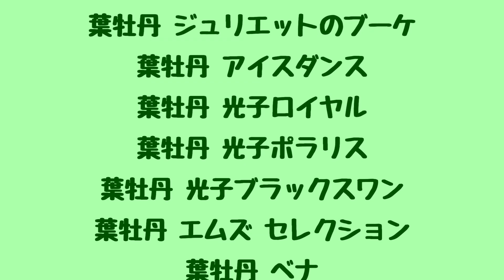葉牡丹の寄せ植えシックな大人っぽい寄せ植え北玄関向けプランツギャザリング【お世話のしかた】千葉県Ｉ様ありがとうございます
葉牡丹の寄せ植えシックな大人っぽい寄せ植え北玄関向けプランツギャザリングのお世話のしかたをお話しします
千葉県Ｉさま　オーダーありがとうございます

北玄関に
シックな葉牡丹の寄せ植え
花は使わず葉っぱだけで
なるべく軽く作って欲しいとのご依頼です

葉牡丹のシックな寄せ植え光子ブラックスワンポラリス使って作ります

【花材】
葉牡丹
ジュリエットのブーケ（スーパーおどり）
アイスダンス
光子ロイヤル
光子ポラリス
光子ブラックスワン
エムズ セレクション
ベナ

クッションブッシュ
ヒューケラ バンゴッホ
ロフォミルタス マジックドラゴン
コプロスマ ファイヤーバースト

【資材】
プラ鉢 セラアート長鉢7号
ミズゴケ
ギャザリング水苔
ベラボンプレミアム

Yahooショッピング開設しました！

最近、お尋ねの多い【白い大きなおけ】はこちらから購入できます。

ライブで手袋をはめていないのは魔法のハンドクリームを使っているからです。

ゴム手袋を使うならぴったりサイズを！お勧めはこちら

☆使用した資材はこちらから購入できます。

ギャザリング用には長い水苔をニュージーランド産水苔AAAA

ユニットの仮止めにギャザリング水苔

季節の花とその活かし方をズバっ！と

2015年に出版された「寄せ植えギャザリングテクニックBOOK: 新しいプランツアレンジメント」
42ページ左に作品が掲載されています！

2017年1月20日発売
「寄せ植えギャザリング・メソッド: 土を使わない新しい園芸テクニックを完全マスター 」青木 英郎 (著)
ワンユニットギャザリングのところで参加しています。

今までの寄せ植えとフラ­­­ワーアレンジメントの中間の寄せ植えプランツギャザリングplants gathering。今までの「そのうちきれいになる」「育てる­」­と­しての寄せ植えから「魅せる」「鑑賞する」「アート」としての寄せ植えをご提­案し­てい­ます。

無料園芸相談はしておりません。相談したい方はショップにてチケットの購入をお願いします。

プランツ・ギャザリング、ルーティブーケは、JAPAN plants gathering　society（JPGS）の登録商標です。